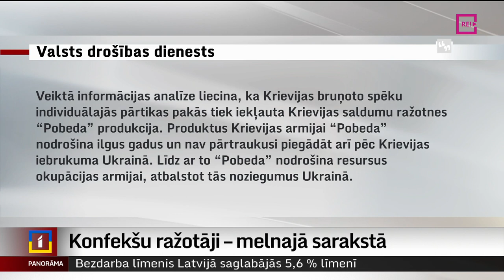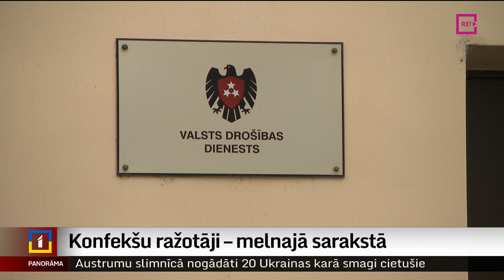Konfekšu ražotāji – melnajā sarakstā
Pamatojoties uz Valsts drošības dienesta konstatētiem riskiem Latvija nacionālajai drošībai, iekšlietu ministrs Māris Kučinskis melnajā sarakstā iekļāvis trīs Krievijas pilsoņus – vienas ģimenes pārstāvjus, kuriem Latvijā pieder šokolādes un konditorejas ražotne “Pobeda Confectionery”.  Uzņēmumam ir vairāki ražošanas cehi Krievijā un viens – Ventspilī. Plašāk stāsta Ģirts Zvirbulis.